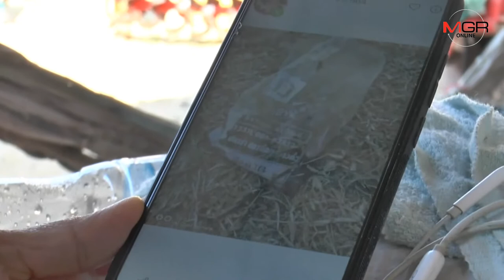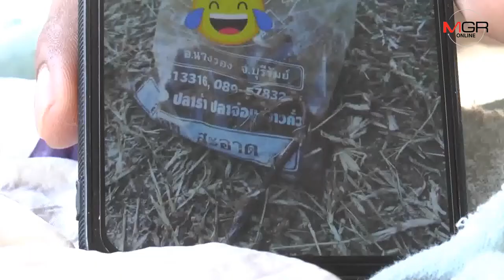แม่ค้ายัน! งูที่หนุ่มบุรีรัมย์ผงะพบในถุงปลาร้าเป็นงูปลากินได้ ลั่นรับมาขายต่อเหตุรสแซ่บลูกค้าชอบ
27/11/2019  แม่ค้ายัน! งูที่หนุ่มบุรีรัมย์ผงะพบในถุงปลาร้าเป็นงูปลากินได้ ลั่นรับมาขายต่อเหตุรสแซ่บลูกค้าชอบ
บุรีรัมย์ - หนุ่ม อ.หนองหงส์ซื้อปลาร้าเจ้าประจำมาใส่ส้มตำผงะเจองูเป็นตัว เจ้าตัวบอกแค่อยากฝากเตือนถึงแม่ค้าหรือผู้ผลิตควรคำนึงถึงผู้บริโภค ขณะแม่ค้าเผยที่เห็นเป็นงูปลากินได้ปกติไม่มีพิษหรืออันตราย พร้อมยืนยันรับมาขายต่อ เหตุรสแซ่บนัวกลิ่นหอมลูกค้าชอบกิน